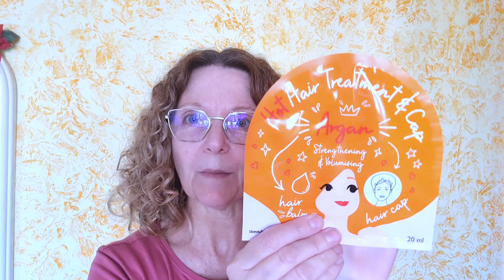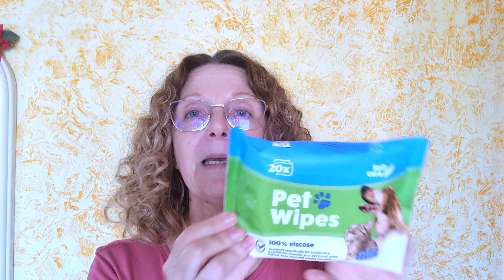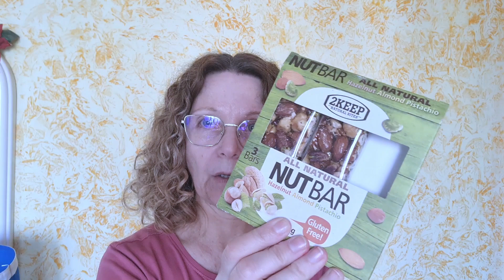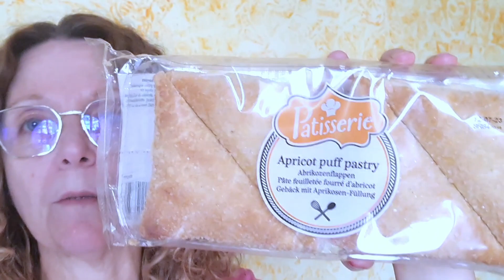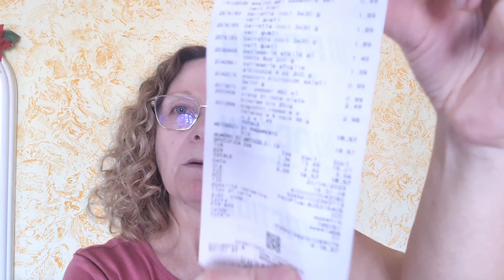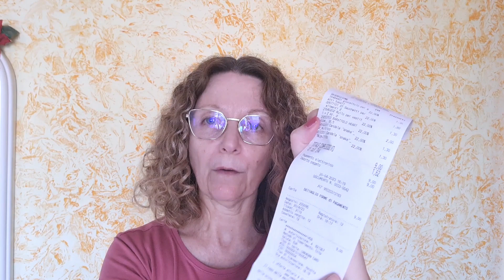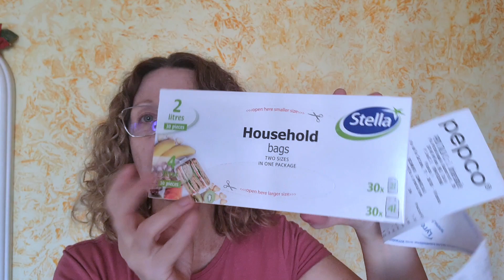ACQUISTI ACTION E PEPCO | LOW COST❣️ | MonicaStyle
❣️LA MIA VETRINA SU AMAZON DOVE RAGGRUPPO TUTTO QUELLO ( O QUASI) CHE VI MOSTRO NEI MIEI VIDEO

🌟🌟ATTENZIONE, RISPARMIA CON GLI ACQUISTI ONLINE :
🌟 Se ti iscrivi al sito BERUBY ottieni un cashback dai tuoi negozi online preferiti , registrati tramite il mio

💟 STYLEVANA
      OFFERTE GIA' PRESENTI ( CON QUALCHE ECCEZIONE)
                                                      O ANCHE SU YESTSTYLE
💟 YES STYLE
       Inserite  GLITTERSOUL1

💟 HIME SAMA LED MASK   Maschera a led per la fototerapia

💕🌟💕 INSTAGRAM  mi trovi come  @monica_style68

EDITING : KINEMASTER PRO - CANVA PRO

💕 SIGLE  by Kinemaster pro
Altre musiche di Kinemaster pro